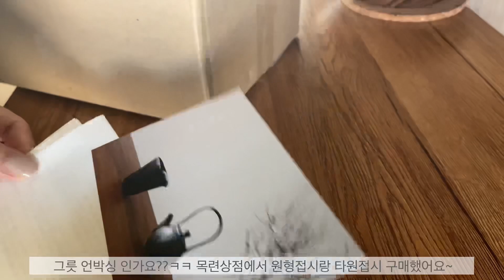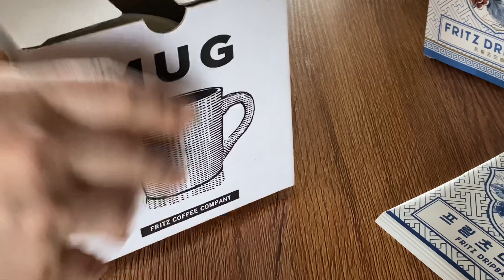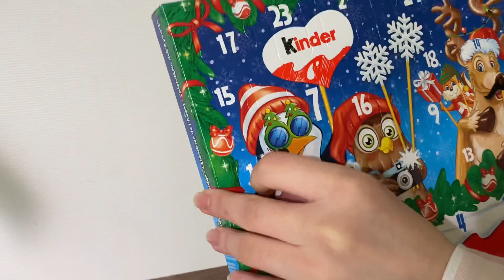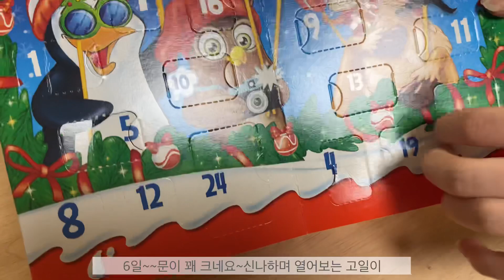식물집사 일상 vlog /바스크치즈케익 /새로 산 그릇들 /한강뷰 삼겹살 /베란다 근황 / 어드벤트 캘린더 /첫눈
안녕하세요~

2020의 마지막이 얼마 남지 않았네요~
조심 조심 또 조심 하시고
건강챙기시길 빌께요~🙏🏻

music

1.what do you have to lose by anthony lazaro artlist
2.summer is for falling in love by Sarah kang
3.nice day by lightboys
4.fall in love this chritmas by foster